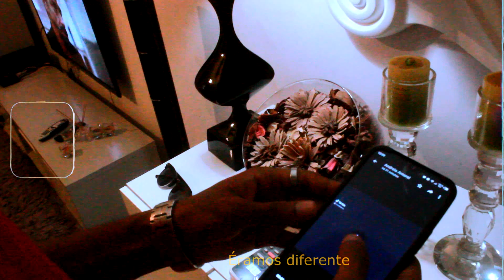Star One Rapper - DAR CERTO (Official Vídeo)